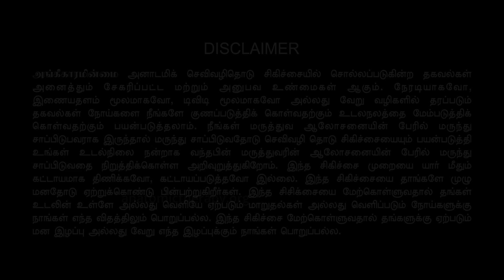STOP BAD HABITS EASILY | ADDICTION | DRINKING | SMOKING | SOLUTION | HEALTHY |Healer Baskar | Tamil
மனிதன் மனிதனாக வாழும் கலை
PONGAL FESTIVAL ( 3DAYS DIRECT CAMP)
DATE: JANUARY 13th-15th, 2023.
BOOKING AVAILABLE FOR 50 PEOPLE ONLY
ENTRY FEE: RS.5000 (INCLUSIVE OF 3 DAYS FOOD & ACCOMMODATION)
REGISTRATION COMPULSARY
EVENTS TOPIC:
1  Health
2. Taste therapy
3. Yoga
4. Meditation
5. Pancha suthi (Body Cleaning)
6. Trekking
7. River bath
8. Banana bath
9. Guest Speech
10. Parai
11. Fire camp
ADDRESS:
Nistai International Lifestyle Centre
No-276, Sivakanya Thoappu, Alangandi
Azhiyar, Pollachi, Coimbatore 642101.
மனிதன் மனிதனாக வாழும் கலை ( 3DAYS DIRECT CAMP )
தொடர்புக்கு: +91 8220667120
தேதி: ஜனவரி  13 முதல் – 15 வரை, 2023.
50 நபர்களுக்கு மட்டுமே முன்பதிவு கிடைக்கும்.
நுழைவு கட்டணம்: ரூ.5000 (3 நாட்கள் உணவு மற்றும் தங்குமிடம் உட்பட)
நிகழ்வுகள்:
1. ஹீலர் பாஸ்கர் அவர்களின் வகுப்பு
2. தீ முகாம்
3. மலையேற்றம்
4. நதி குளியல்
5. வாழை இலை குளியல்
6. பஞ்ச சுத்தி
7. யோகா
8. தியானம்
9. பறை இசை
10. நடனம்
11. வனக் காட்சி
குறிப்பு:  இந்த மூன்று நாட்களும் ஹீலர் பாஸ்கர் அவர்கள்  வளாகத்தில் இருப்பார்.
முகவரி:
நிஷ்டை சர்வதேச வாழ்க்கை முறை மையம்
எண்-276, சிவகன்யா தோப்பு, ஆலங்கண்டி
ஆழியார், பொள்ளாச்சி, கோயம்புத்தூர் 642101.